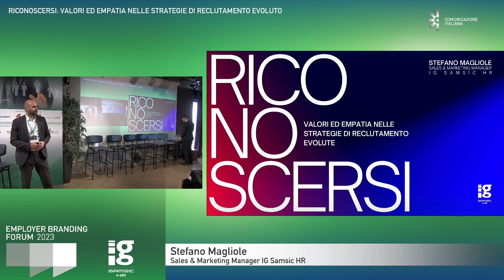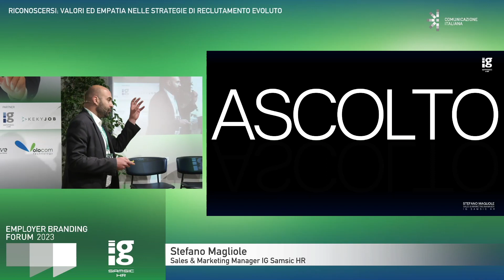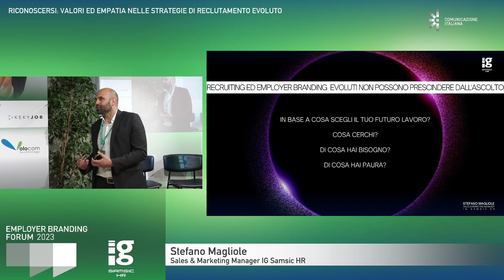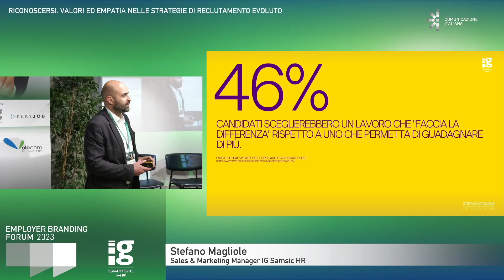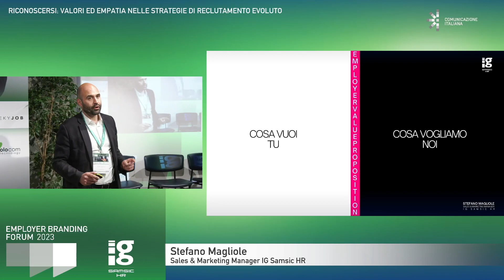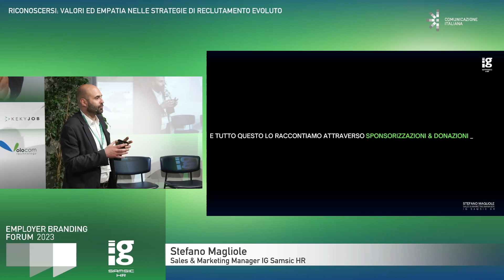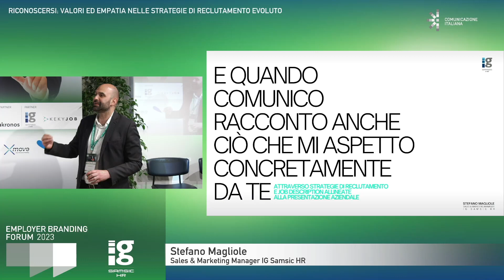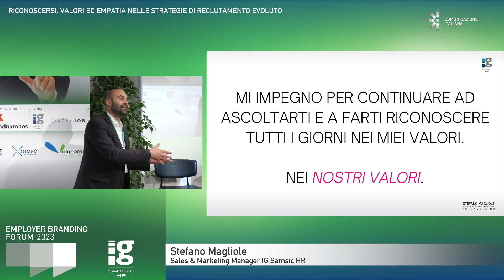EMPLOYER BRANDING FORUM 2023 | VALORI ED EMPATIA NELLE STRATEGIE DI RECLUTAMENTO EVOLUTO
Phygital Speech | in collaborazione con IG Samsic HR |

RICONOSCERSI: VALORI ED EMPATIA NELLE STRATEGIE DI RECLUTAMENTO EVOLUTO.

Keynote Speech a cura di Stefano Magliole, Sales & Marketing Manager IG Samsic HR.

CHI SIAMO:
Comunicazione Italiana è la prima azienda di Relational Design. Progetta e realizza sistemi di Contenuti e Relazioni b2b attraverso due realtà: una Società e un’Associazione che si incontrano nel nuovo studio di registrazione digitale: Community House.

ATLANTE: è il luogo di incontro digitale che unisce i professionisti alle competenze, i contenuti alle relazioni, le imprese alle istituzioni.